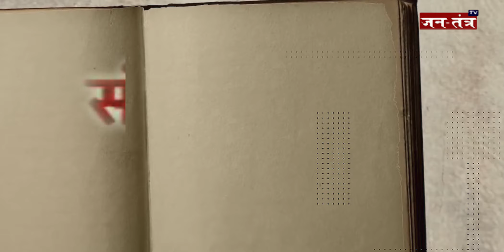Boy Does Fluent Commentary In Sanskrit | WON The Internet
In This Video:
boy fluent commentatry
Boy Does Fluent Commentary In Sanskrit
Commentary In Sanskrit
cricket commentry in sanskrit
boy fluent commentary in sanskrit
history of sanskrit
history of sanskrit language
what is sanskrit
sanskrit commentatry in cricket
gally cricket
sanskrit commentary viral video
Sanskrit Cricket Commentary
Cricket Commentary Viral Video